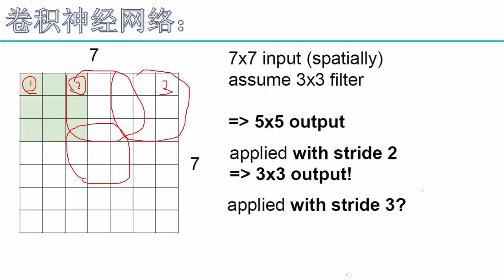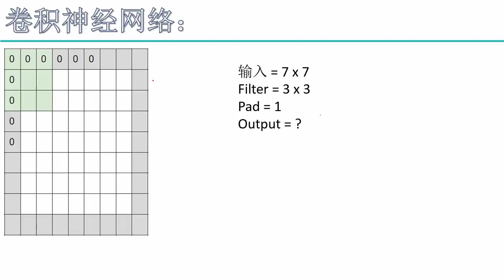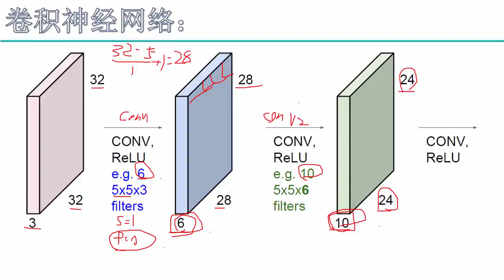31 深度学习必备原理与实战2丨算法：卷积参数详解丨1 pading与stride